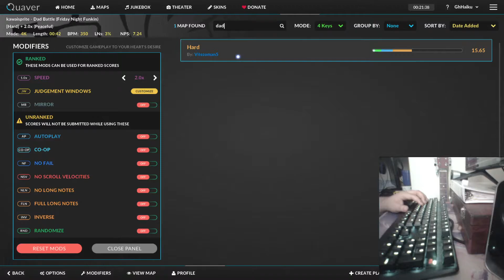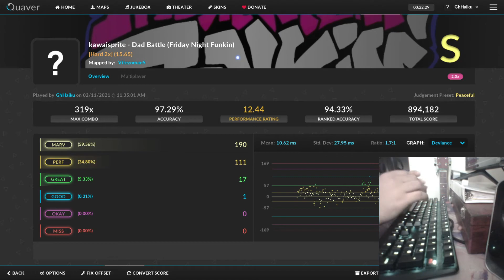Friday Night Funkin But Not Boring (Dad 2X Speed)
I was expecting at least a couple tries for the FC. Guess not